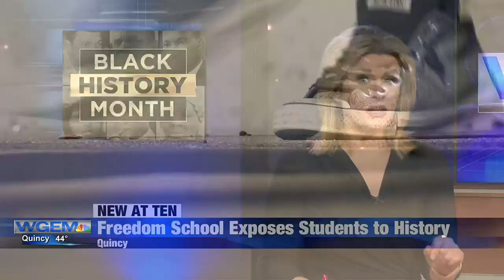Freedom School at Bella Ease exposes students to Black history